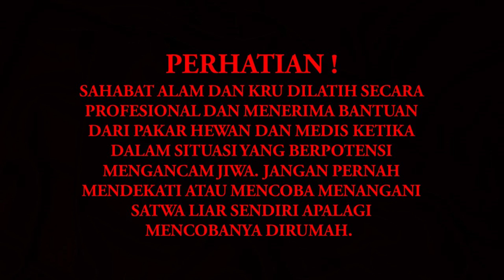TEST BISA KING COBRA DAN COBRA JAWA (exsperimen bisa king cobra ke darah ayam) apa yang terjadi?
DALAM VIDEO INI KAMI INGIN MEMPERLIHATKAN BETAPA BERBAHAYANYA ULAR KING COBRA,APALAGI SETELAH TERGIGIT OLEH ULAR INI AKAN EDIKIT KEMUNGKINAN UNTUK BISA SELAMAT! JANGAN PERNAH MENIRU ADEGAN ADEGAN YANG KAMI LAUKAN!

salam sahabat alam, untuk video kali ini saya bersama dengan rekan rekan saya, melaukan exsperimen bisa king cobra dan cobra jawa, dengan dicampurkan ke darah ayam yang sudah kami sediakan, jadi untuk si bisa king cobra ini kami masukan ke darah ayam yang telah kami sediakan, dan alhasil sangat mengagetkan dan menakutkan, karena tidak butuh waktu yang lama untuk menlihat hasil reaksi si bia ular king cobra ini, dan hasilnya si darah yang tadinya berwarna merah setelah dicampurkan dengan bisa king cobra, alhasil warnanya sangat beruah drastis menjadi warna hitam. inilah yang menjadi alasan kenapa setelah tergigit oleh siking cobra rata rata orang jarang tertolong.